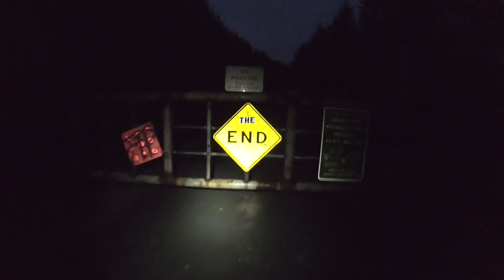Climbing Cross Mountain (Cupola Peak) - Sitka, Southeast Alaska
The mountains on Baranof island may not be the the tallest but they certainly know how to work you, especially in the winter. During this attempt to summit Cross Mountain (Cupola peak) I unfortunately ended up summiting the lowest of the three peak, then ran out of enough time, energy and warmth to correct this error. Winters in Alaska have limited day light, so for bigger day trips like this one leaving and returning in the dark is all part of the game.

This is not an Easter egg hunt and there are not hidden instructions. Sorry!